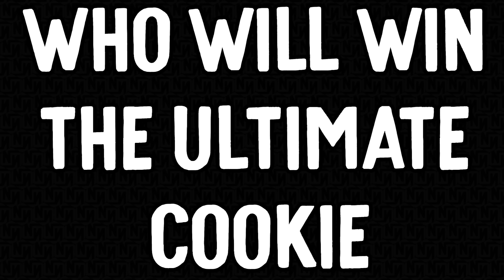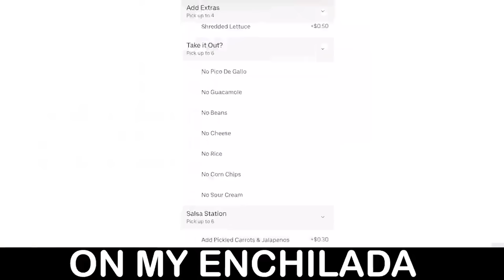NAZ CRIED in CUSTOMIZING OUR SHOES Challenge By The Norris Nuts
We took brand new white Converse and Customized them. Which Norris Nuts do you think did the best shoes design?